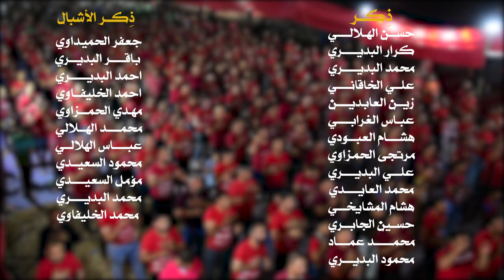|| عظم الله بالأجر مولانا || أداء: صادق محمد || كلمات: عمار السلطاني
|| عظم الله بالأجر مولانا
|| أداء: صادق محمد
|| كلمات: عمار السلطاني

|| ذِكر الاشبال: جعفر الحميـداوي | باقـر البديري | احمد البديــري | احمد الخليفاوي | مهــدي الحمزاوي | محمــد الهـلالي | عبـاس الهلالي | محمود السعيدي | مؤمل السعيـدي | محمد البديري | محمد الخليفاوي

|| ذِكــــــــــــر: حسن الهلالـي | كرار البديـري | محمد البديـري | علـي الخاقانـي | زين العابديــن
| عباس الغرابــي | هشــام العبودي | مرتجى الحمـزاوي | علــي البديــري | محمد العايـدي | هشام| المشايخـي | حسـين الجابري | محمـد عماد | محمود البديري

|| المهرجان السابع || (شور منهج آل الرسول .. تَقْوى - وَسَطِيّة - أخلاق) الديوانية - سومر

|| كلمـــــــــــــات القصيــــدة ||

عظم الله  عظم الله  بالأجر مولانا
صايم... يابالحسن كل هاي الايام
صايم... دومك بقيت وتطعم ايتام
صايم.. ياللي بطبرتك طاح الاسلام
ياوسفه... وانت الكَرَم يابو الميامين
ياوسفه. ياللي غديت بنصرة الدين
وانطيته ...عمرك فده من أجل الاسلام.
وانطيته. نهج الكتاب وكل الأحكام.

دين النبي ثَبَّتِت اركانا.
انت الكرم ياعلي وعنوانا.
دومك. للهادي عون وماتركته.
دومك. تمشي على خطواته وتبعته
دومك. مايوم عفته ومانصرته
كل عمرك... بالعلم تحچي وكلَّك إيمان
كل عمرك. عندك دليل وتنطي برهان
والوادم. عافت دليلك تبعت المال..
والوادم. عيشتها بعدك أسوأ الحال...

مافكَّروا بالنبي وچلماته.
حيدر علي خضبوا شيباته..
وحدك .ياباالحسن وشكثر عانيت.
وحدك. وين اليحرسك يوم صليت
وحدك ...كبَّرت والمحراب طبّيت
مولانا. والدنيا عنك شغلت الناس.
مولانه. ساجد بقيت وطبروا الراس..
ياعَالَم. ليش انطبر گلولي ابو حسين..
ياعَالَم. جبهة جبينه تصير نصّين..

راس الوصي للطَبُر ينطونه.

يومك. يومك حزين يگطع الگلوب..
يومك .بچّه اليتامه بوكت الغروب..
يومك. ذيچ المسيّه تطيح مصيوب
نفسيته. ياباالحسن كل زمن ينعاد..
نفسيته. هذا الوكت هم ينگط احقاد ..
والغايب. عايش وحيد وغربه واحزان...
والغايب. ينشر صلاح وتقوى وايمان..

هَمْ ياعلي عترتك ذبحوها..
بهذا الزمن بالغرب خلّوها...